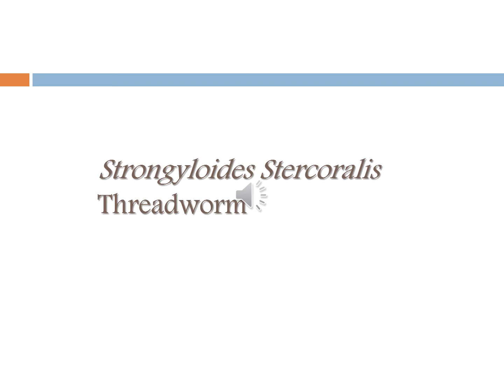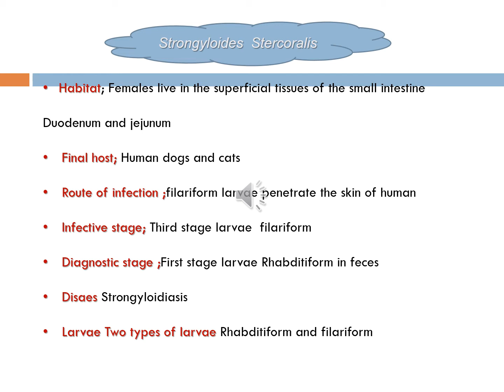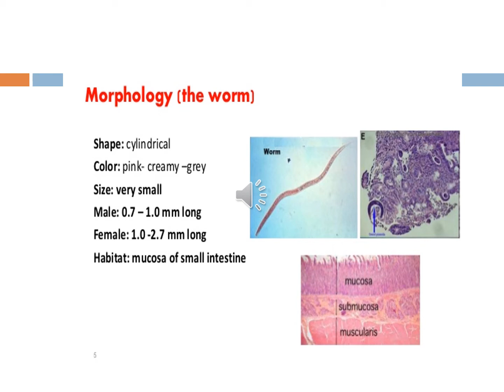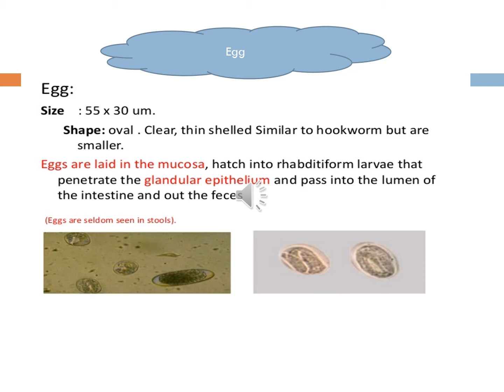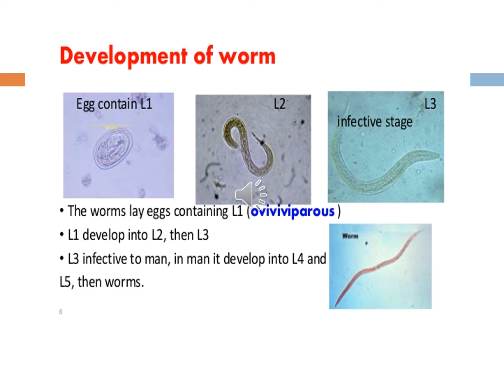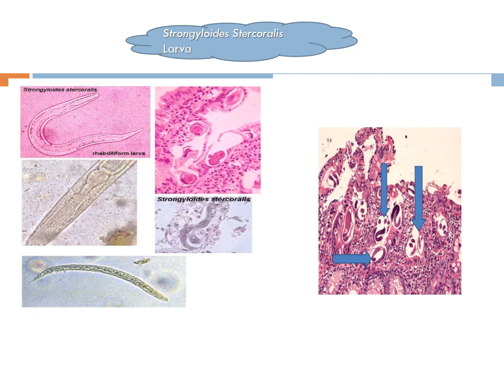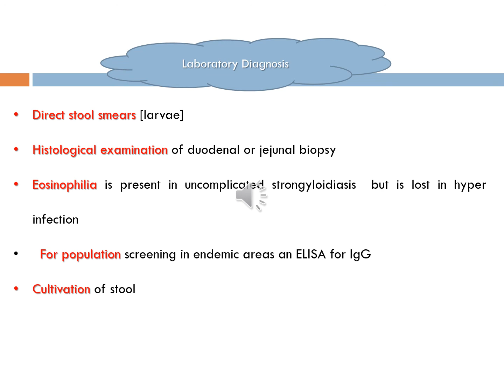Practical Parasitology: Strongyloides Stercoralis (Lab14)